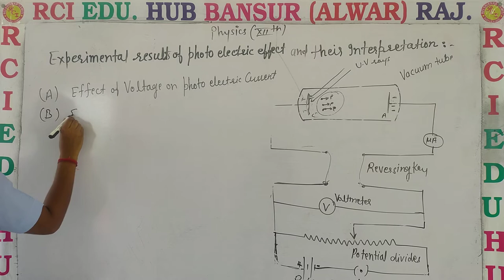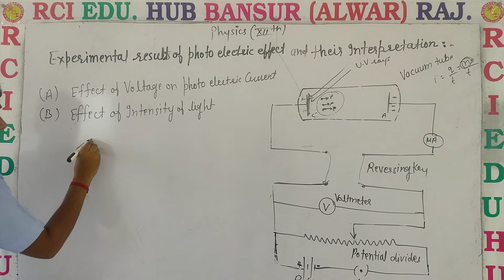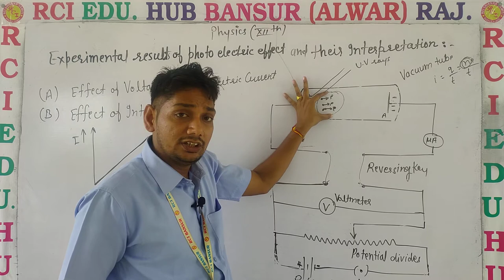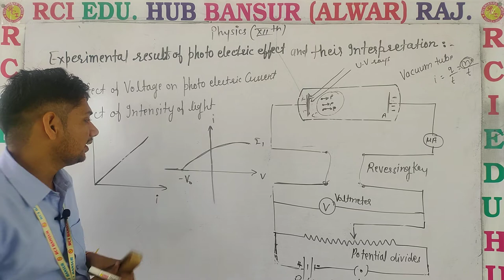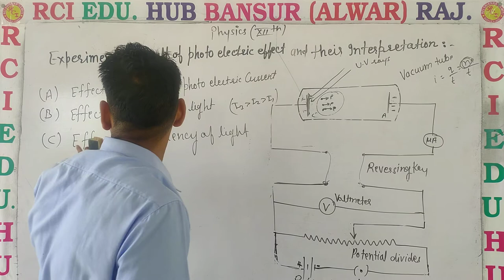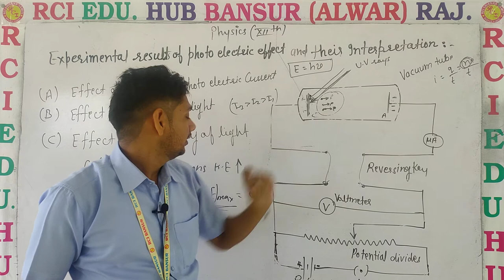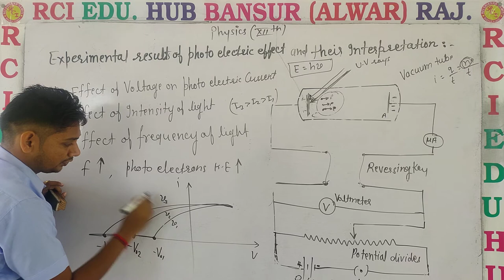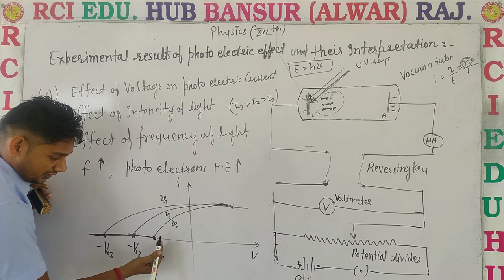experimental result of photo electric effect 3 llRci Edu. Hub Bansur Alwar Raj. ll BY SUNIL SIR